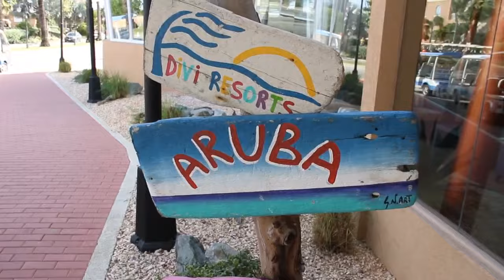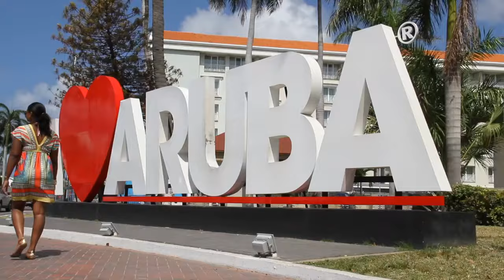The Green's "Worries" Video Aruba 2014